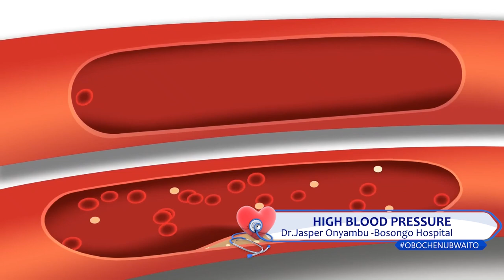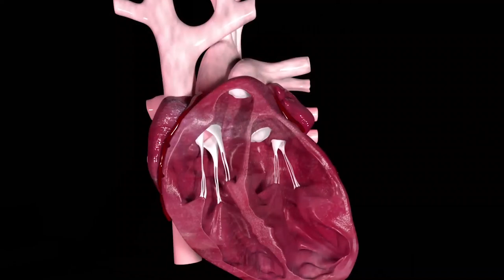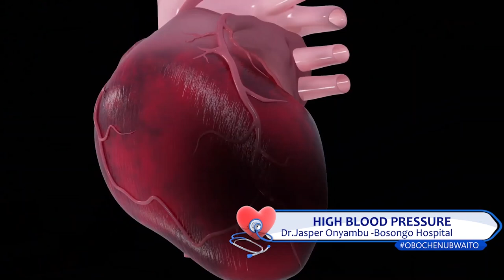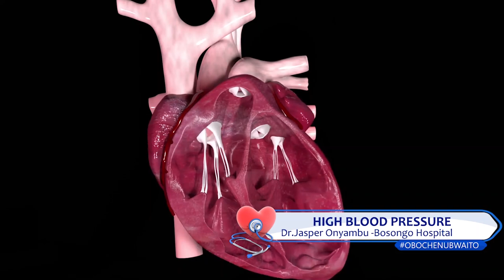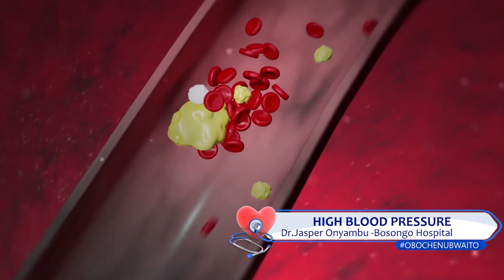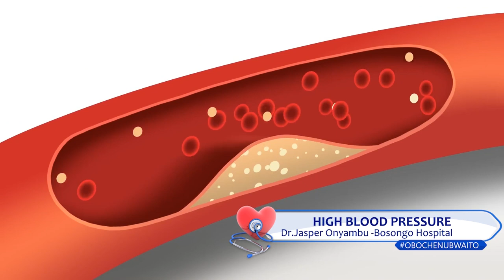High Blood Pressure part 1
Hypertension (high blood pressure) is when the pressure in your blood vessels is too high (140/90 mmHg or higher). It is common but can be serious if not treated.
People with high blood pressure may not feel symptoms. The only way to know is to get your blood pressure checked.